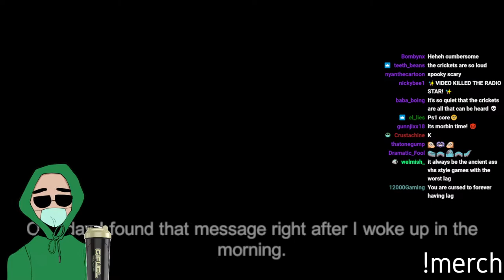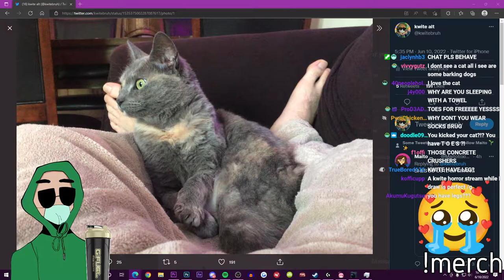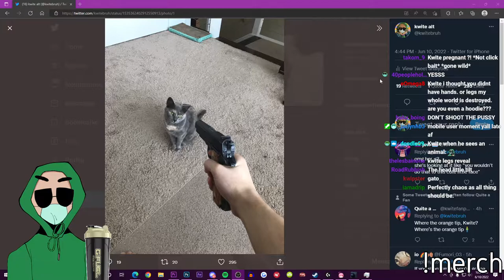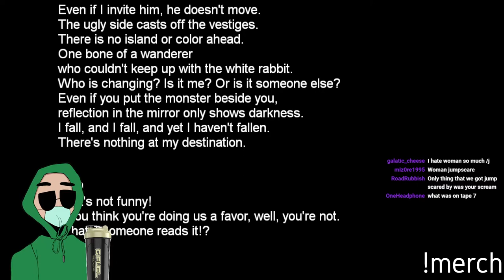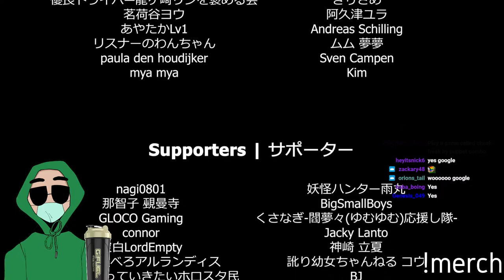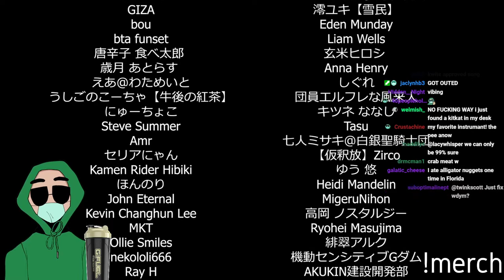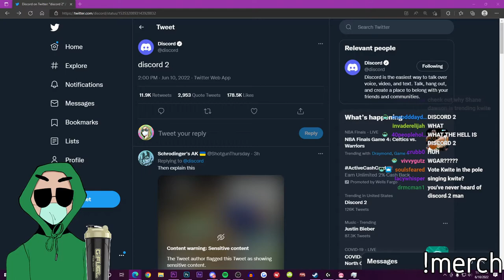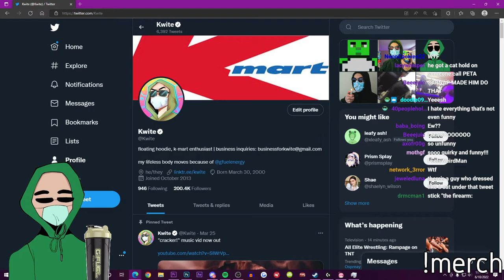Kwite Plays The Radio Station at The Dead of Night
Original tile: Late night horror stream (scary)
Streamed on 6/10/2022 🏳‍🌈 at 9:25 EST